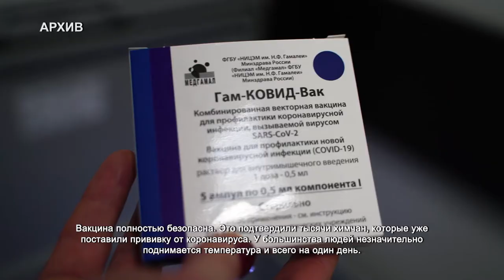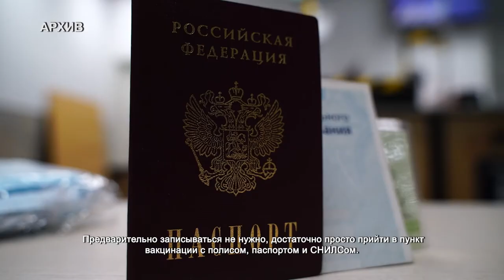В Химках работает 15 прививочных пунктов. 26.05.2021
Лидеры Движения общественной поддержки социально значимых инициатив «Химки – интересно жить!» провели встречу с работниками торгового центра. Члены Движения рассказали о важности вакцинации от коронавируса.